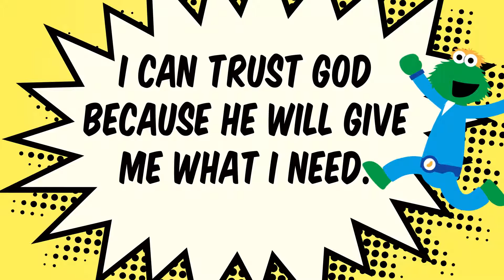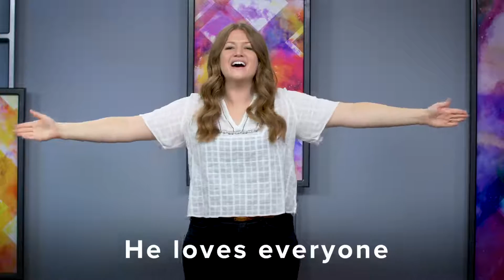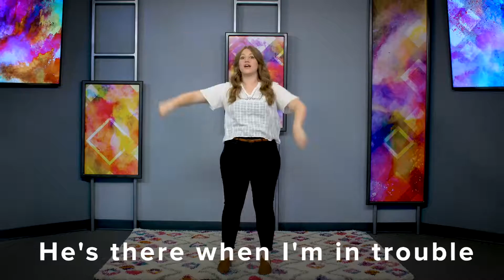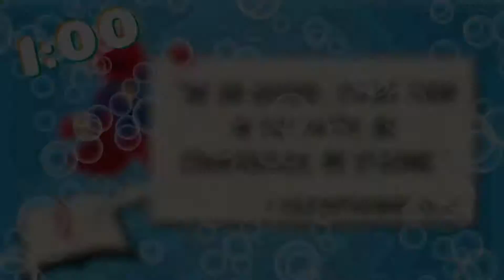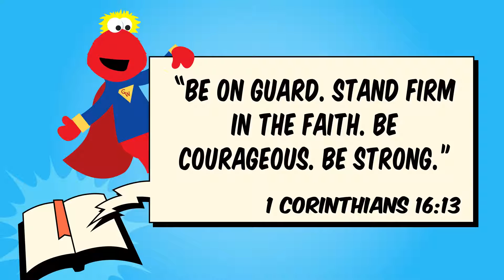Lighthouse King's Kids (November 20, 2022)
Let your kid/s learn about people in the Bible who can do amazing things because they trusted God. Lighthouse KING’S KIDS Online Church brings you Church at Home “Big and Strong Week 2” by Saddleback Kids. You can trust God because He will give you what you need! Hop on and watch ‘til the end!